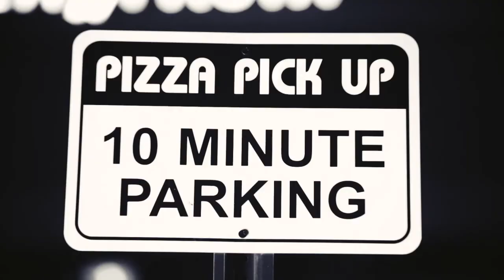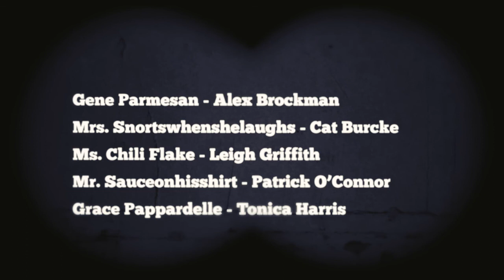Front Window - Katie's Pizza & Pasta Osteria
A short film produced by Think Tank for our client, Katie's Pizza & Pasta Osteria, based on Hitchcock's suspense thriller "Rear Window".